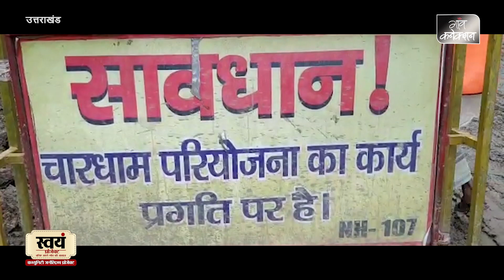'ऑल वेदर रोड' बना लोगों के परेशानी का कारण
1200 करोड़ की लागत से बनने वाली 900 किलोमीटर लंबी 'ऑल वेदर रोड' का काम इन दिनों उत्तराखंड में चल रहा है।

यह सड़क प्रदेश के चार धाम गंगोत्री यमुनोत्री केदारनाथ और बद्रीनाथ में बेहतर सड़कों का जाल बिछाने के लिए लांच की गई थी लेकिन स्थानीय लोगों के लिए यह परेशानी का सबब बनी हुई है।

दरअसल सड़क कटिंग के काम की वजह से लोग परेशान हैं। इसके अलावा सड़क निर्माण कार्य से उड़ने वाली धूल ने आसपास के लोगों के लिए मुसीबत पैदा कर दी है।